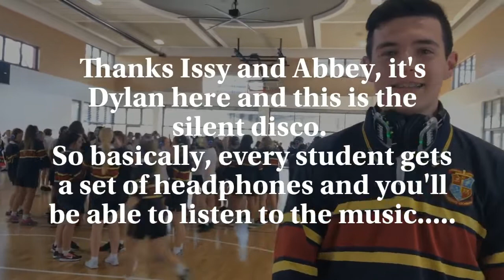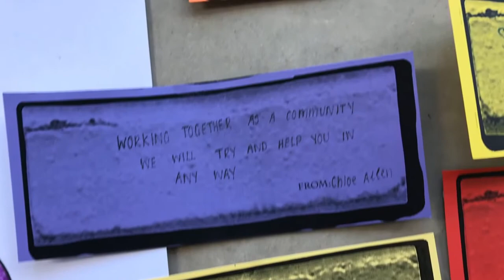Harry Hughes Fundraiser 2017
A short film by year 10 students Isabella Crebert and Abbey Matt